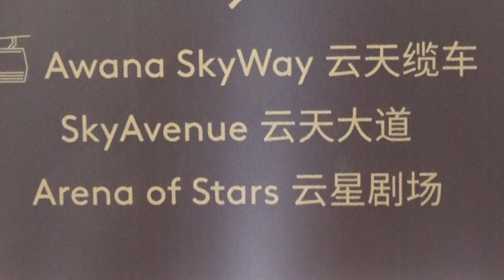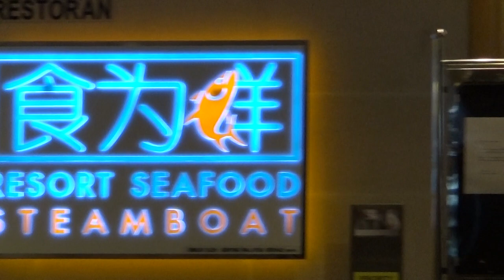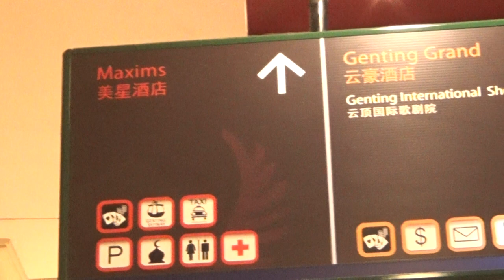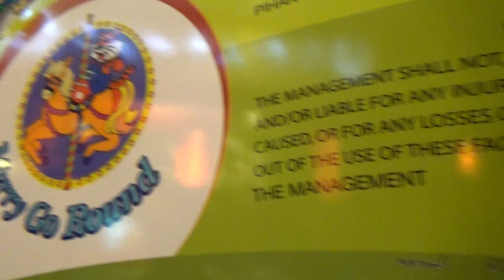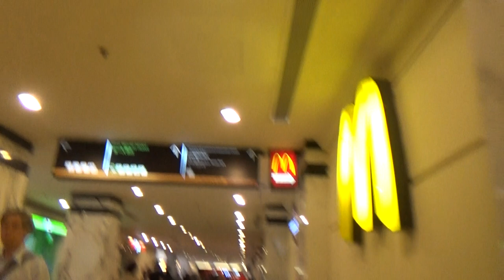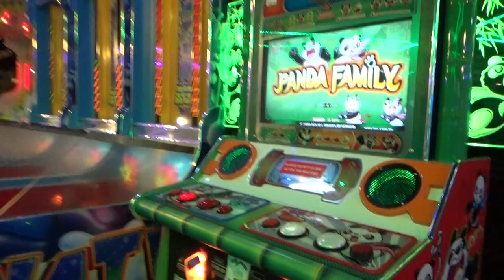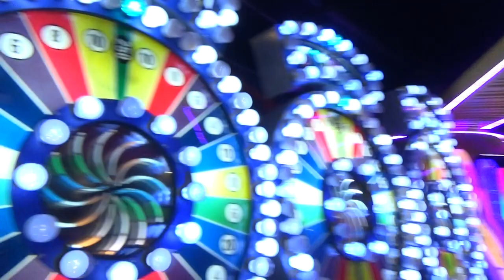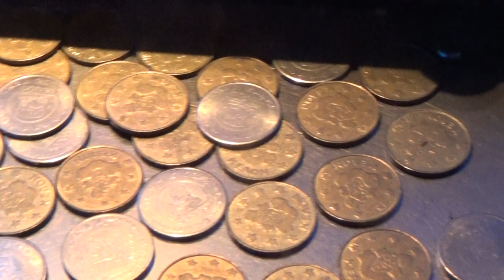Malaysia Genting Highlands Walk in Preview Part 1 2017